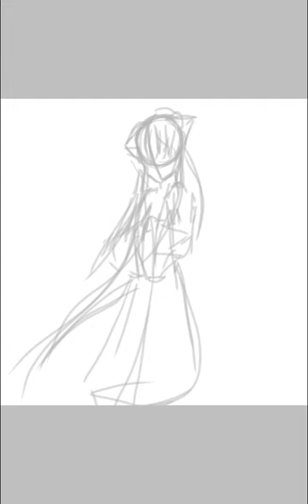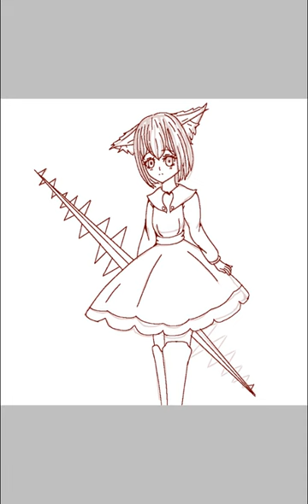Out in the woods